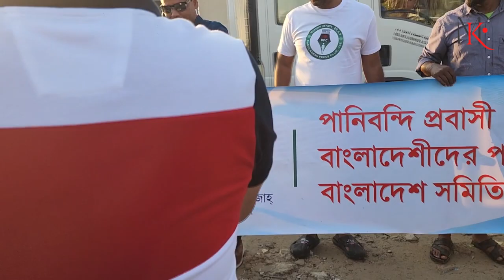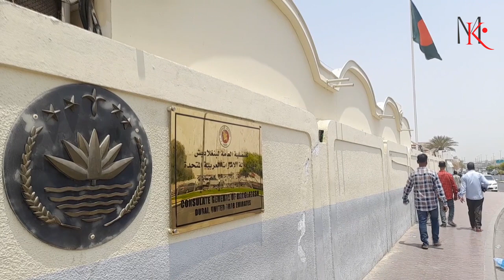দুবাইয়ে প্রবল বন্যায় বিপাকে প্রবাসীরা, এক বাংলাদেশির মৃত্যু | United Arab Emirate Food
প্রবল বৃষ্টিতে সংযুক্ত আরব আমিরাতের দুবাইয়ে সৃষ্ট বন্যায় বিপাকে প্রবাসীরা। পানিবন্দি অবস্থায় রয়েছেন অনেকে। নেই বিদ্যুৎ ও ই্ন্টারনেট সংযোগ। সবশেষ পাওয়া খবর অনুযায়ী বন্যায় প্রাণ গেছে এক বাংলাদেশির। দুর্গত এলাকায় বসবাসরত বাংলাদেশিদের অবস্থা পরিদর্শন করেছেন দুবাই এবং উত্তর আমিরাতের বাংলাদেশের কনসাল জেনারেল, বি এম জামাল হোসেন